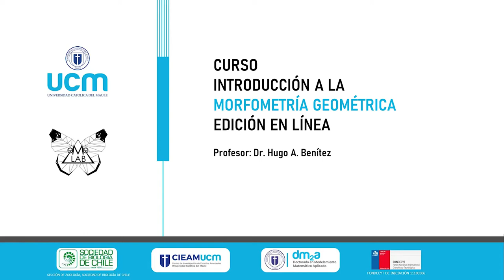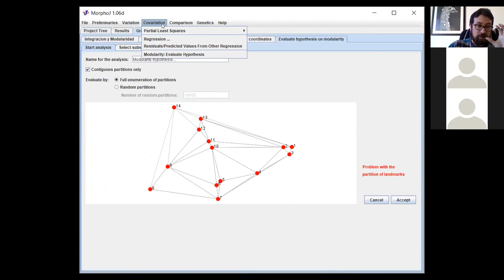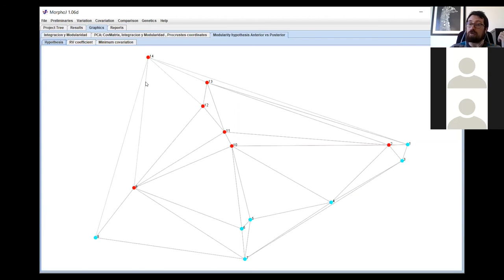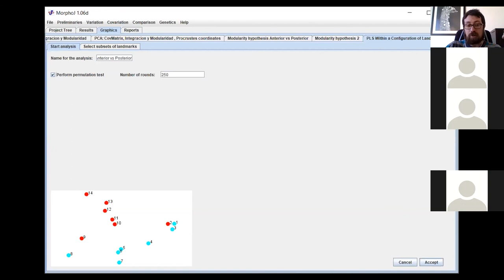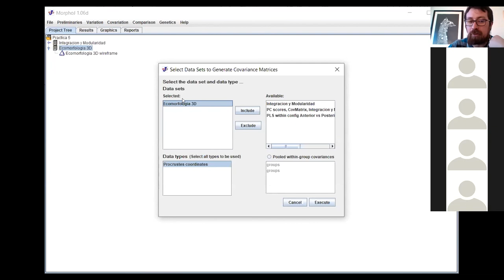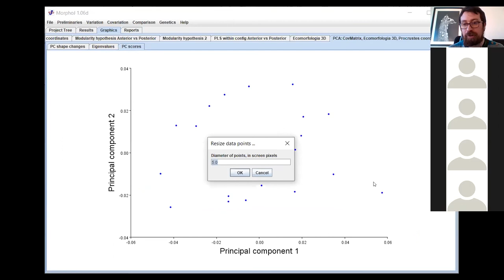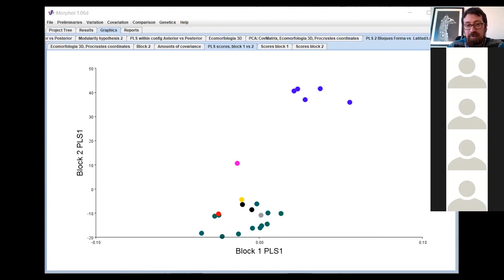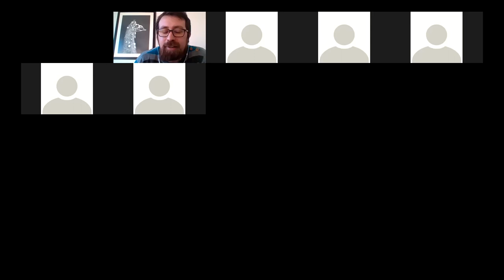Curso MG: Clase Práctica 05 - Ecomorfología y Modularidad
Índice Quinta Práctica:
00:00 Introducción
00:50 Caso 1: Integración y Modularidad
11:20 Caso 1: Hipótesis de Modularidad
21:00 Caso 1: Resultados Hipótesis Modularidad
30:00 Caso 1: PLS
37:20 Caso 2: Ecomorfología
58:20 Caso 2: PLS two blocks
1:11:11 Sesión de Preguntas